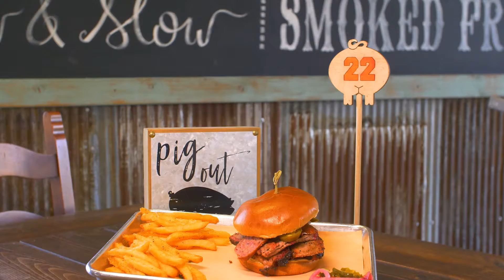Big D's BBQ - The Best of Branson